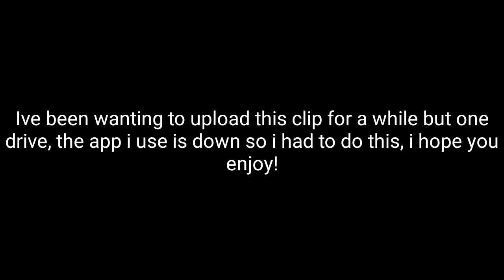My Luck in GTA V Online Racing